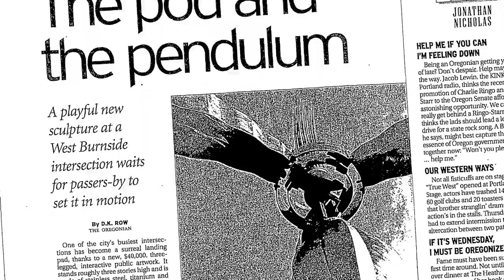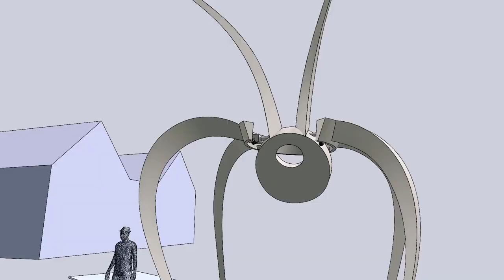"What the hell is that?!" | Pete Beeman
We  had the distinct pleasure to produce a short feature on Portland public art sculptor, Pete Beeman. Beeman was selected as recipient of the contract to conceive and build an abstract piece that has become the anchor of the Lincoln City Cultural Plaza, now being constructed.

Three years in the making, the piece was installed in November, 2022 and was dedicated on January 10, 2023. The sculpture is interactive and promises to be the highlight for many a Lincoln City visitor.